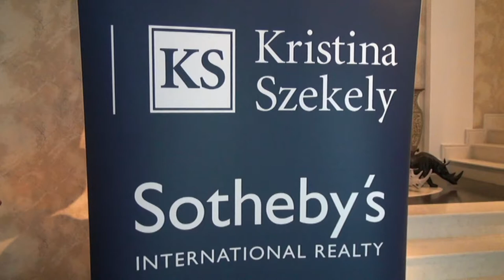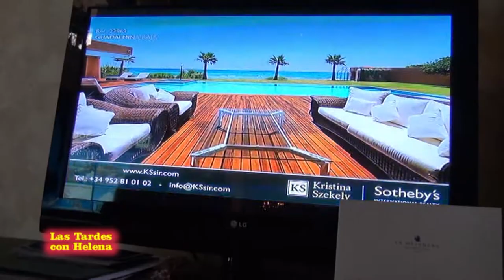Entrevista de Helena Olaya a Kristina Szekely en el Russian Meeting Point Marbella.mpg